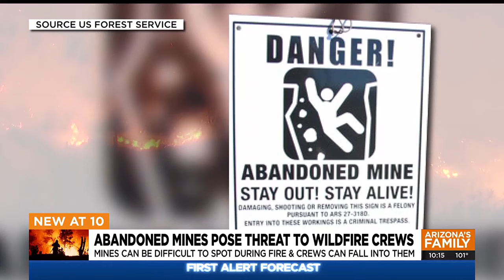Dangers of finding abandoned mines during Arizona wildfires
Firefighters say abandoned mineshafts sprinkled throughout the state can be fatal when fighting a wildfire.